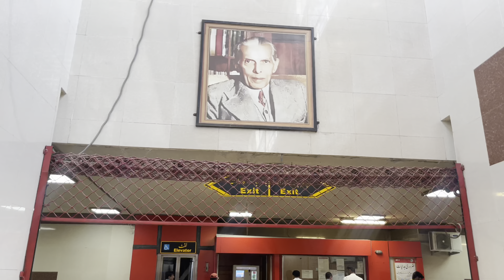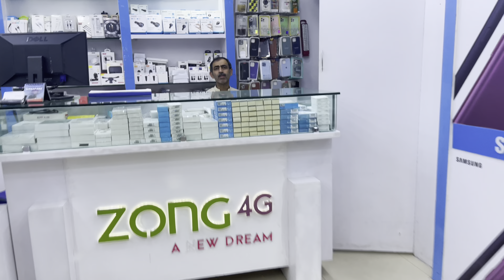Boht kuch Seeka @rajaziaulhaq 🤍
PUKHATANA SUPPORT KWAI

pashto vlog
ismail shahid new drama
pashto new drama 2022